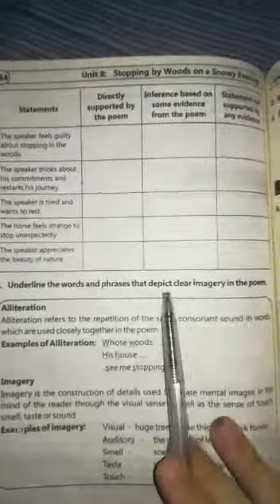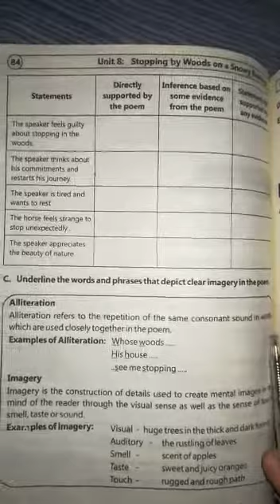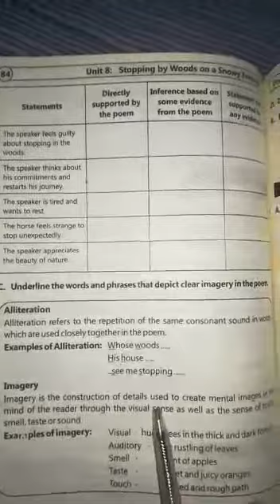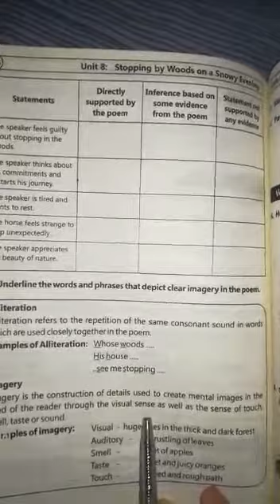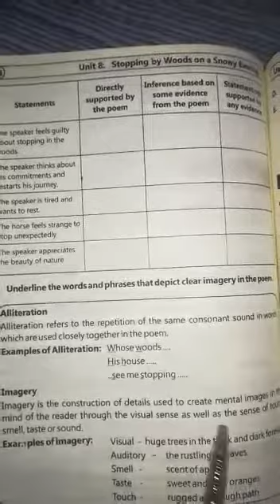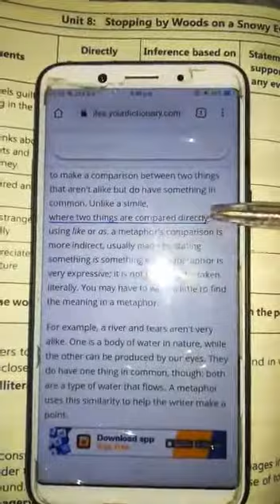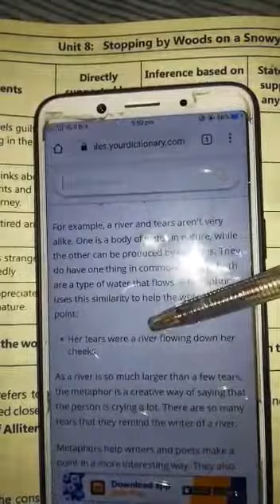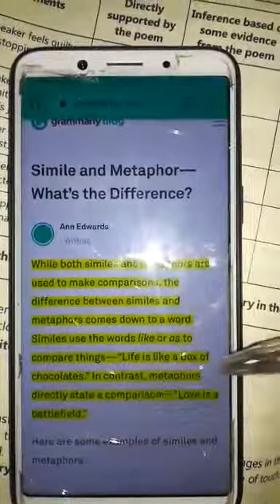What is Alliteration, imagery, simile and metaphor?